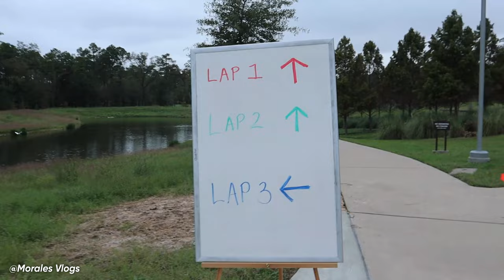¿Que ESTA PASANDO en Estados Uniods? Crisis Migratoria, Recesión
Me  ayudaría muchísimo si dejan su LIKE y COMPARTAN el video!! Esta es la realidad de vivir en Estados Unidos...